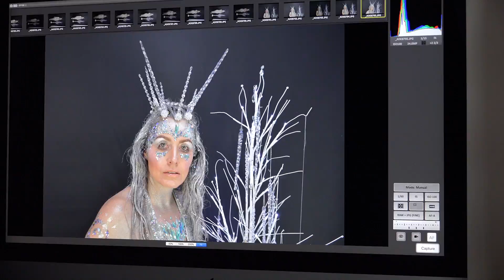emmaheaven.com: Snow Queen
For the December 2017 issue of emmaheaven.com, TeamHeaven travelled to Narnia in search of the Snow Queen. And yes they did find Turkish Delight on their journey!